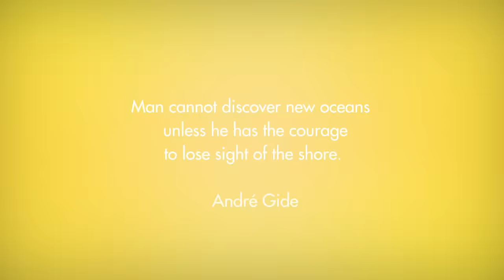No Man’s Sky - EXPLORE Trailer | PS4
Your Universe Awaits

There are 18 quintillion planets in the game. Even if each planet was visited at a rate of one per second, it would take five billion years to explore them all – by which the Sun in our solar system would have burnt out, essentially giving the game a near infinite number of worlds to explore!

To help guide players through such a vast number of locations No Man’s Sky has an overarching goal of reaching the centre of the universe, where there are more bountiful resources and more challenging locations to discover. This, however, is just a guide, and players are free to explore the game however they like.